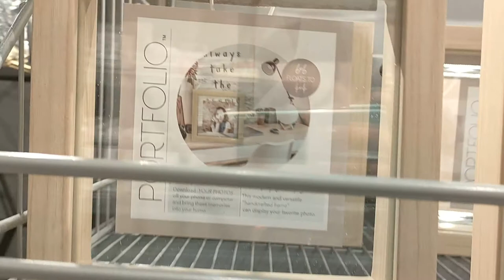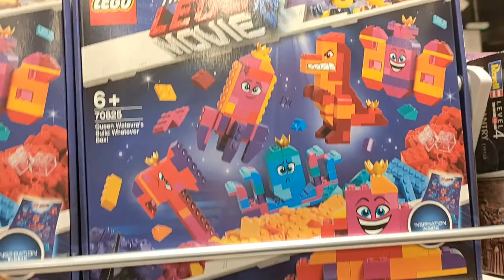Visit Brand for less shop in Dubai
Hi, guys
Brand for less sells all brands but with affordable price.